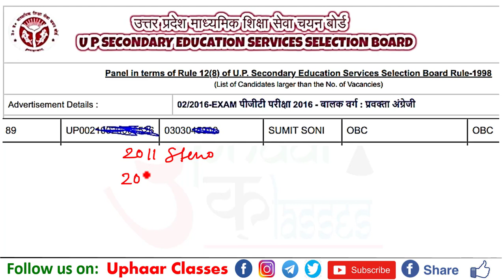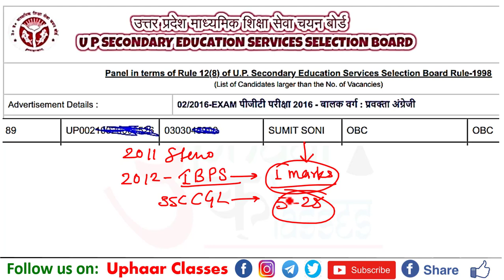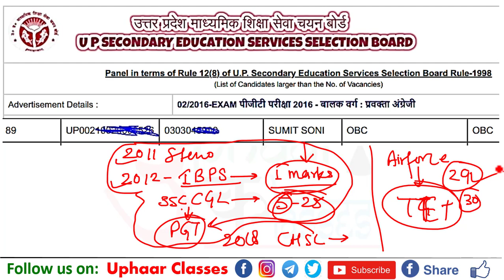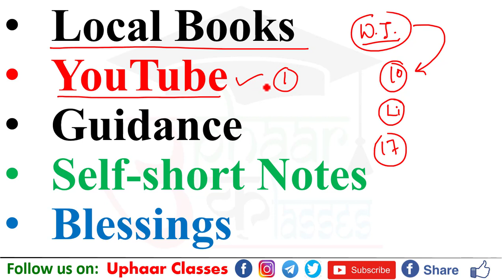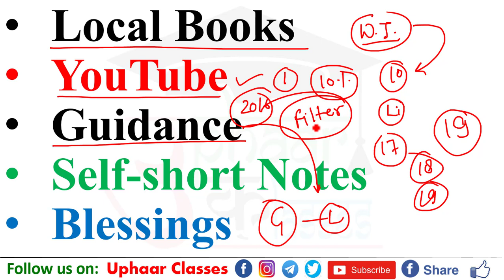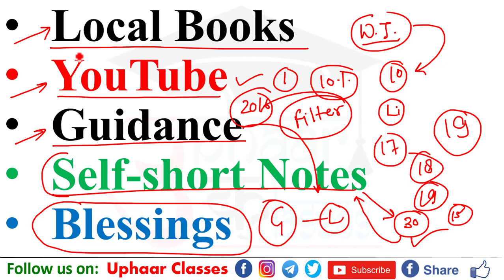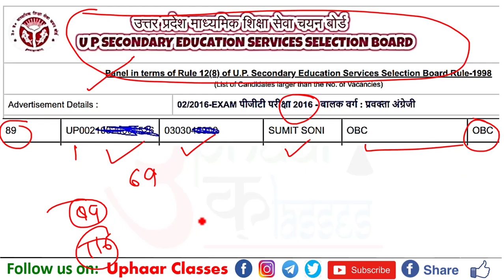How I got PGT English Selection with Strategies